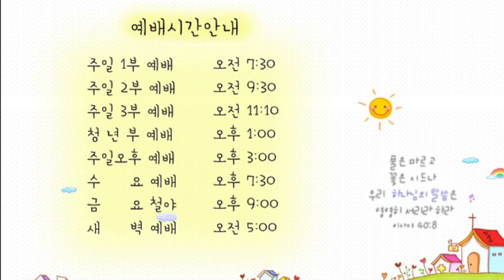21.4.5. 광주안디옥교회 온라인 새벽예배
본문: 요한복음3:1~8
제목: 영으로 태어난 자의 삶

1. 그런데 바리새인 중에 니고데모라 하는 사람이 있으니 유대인의 지도자라
2. 그가 밤에 예수께 와서 이르되 랍비여 우리가 당신은 하나님께로부터 오신 선생인 줄 아나이다 하나님이 함께 하시지 아니하시면 당신이 행하시는 이 표적을 아무도 할 수 없음이니이다
3. 예수께서 대답하여 이르시되 진실로 진실로 네게 이르노니 사람이 거듭나지 아니하면 하나님의 나라를 볼 수 없느니라
4. 니고데모가 이르되 사람이 늙으면 어떻게 날 수 있사옵나이까 두 번째 모태에 들어갔다가 날 수 있사옵나이까
5. 예수께서 대답하시되 진실로 진실로 네게 이르노니 사람이 물과 성령으로 나지 아니하면 하나님의 나라에 들어갈 수 없느니라
6. 육으로 난 것은 육이요 영으로 난 것은 영이니
7. 내가 네게 거듭나야 하겠다 하는 말을 놀랍게 여기지 말라
8. 바람이 임의로 불매 네가 그 소리는 들어도 어디서 와서 어디로 가는지 알지 못하나니 성령으로 난 사람도 다 그러하니라

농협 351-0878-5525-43